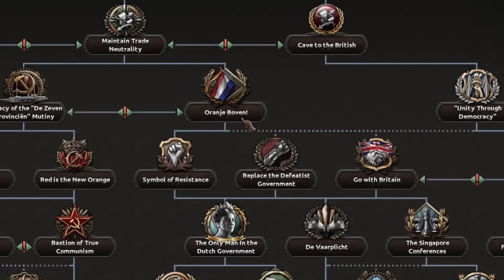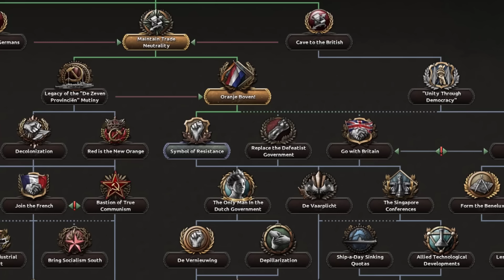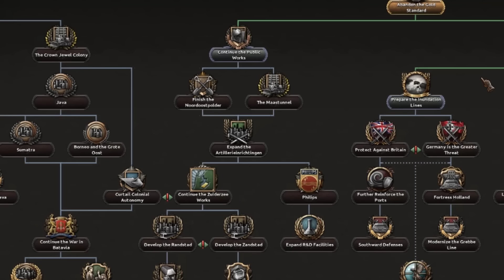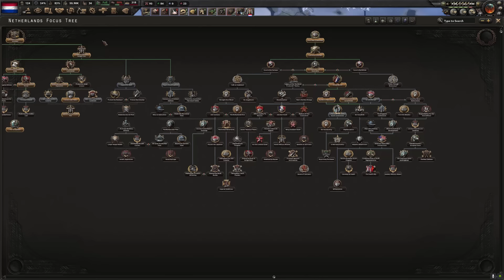Surviving As The Dutch In WW2 - Hearts Of Iron 4